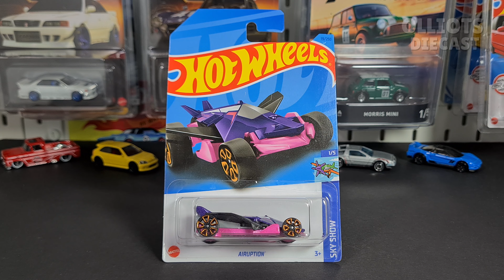Hot Wheels Sky Show 2023 - The Complete Set Including the Treasure Hunt Mad Propz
Unboxing and showcasing the complete set of Hot Wheels Sky Show 2023. As always all the cars were found on the pegs, as we love hunting them down. We unbox when so you don't have to. Here @olliots_diecast our favorite is the treasure hunt Mad Propz. Which cars or should I say planes are your favorite?

Cars/Planes in the video:
1. Airuption
2. Poison Arrow
3. Mad Propz - Treasure Hunt
4. Water Bomber
5. Cloud Cutter